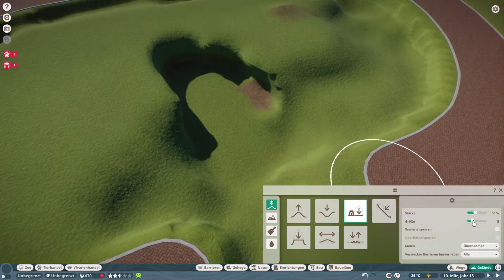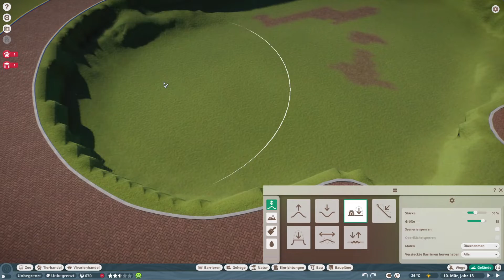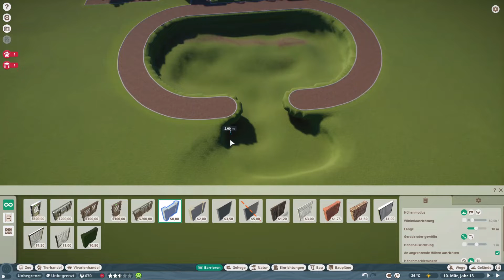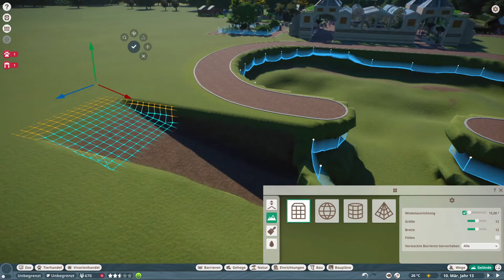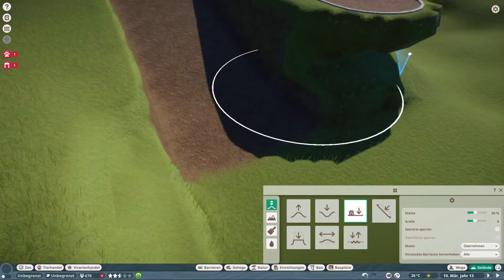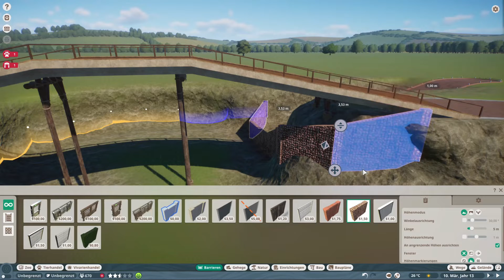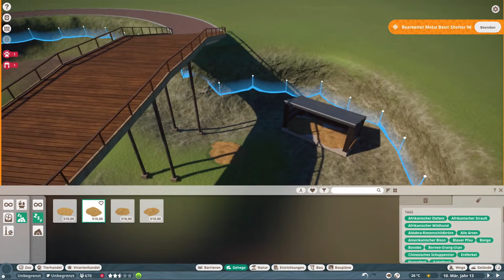Das Grizzly Tal ♦ PLANET ZOO Deutsch ♦ 11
Im nordamerikanischen Bereich des Eurozoos sollen sich Grizzly-Bären wohl fühlen...

IN DIESER EPISODE
Für das Grizzly Tal müssen wir erstmal die Schaufel schwingen. Zunächst wird der Besucherweg ringherum angelegt und dann dazwischen ein Loch gegraben.

Das Gehege für die mächtigen Brummis soll ohne Zäune auskommen, also muss für natürliche Barrieren gesorgt werden. Ist die Böschung wohl hoch genug?

Als die Bären schließlich einziehen, muss das Gehege noch perfektioniert werden, damit es zu keinen unschönen Szenen kommt. Und auch an anderen Stellen im Tierpark geht es heiß her :)

Spiel:
Planet Zoo

Version:
Vollversion

Hersteller:
Frontier Development

Genre:
Aufbau-Simulation, Zoo

Beschreibung:
Das Spiel Planet Zoo ist der Kracher aus dem Herbst 2019! In der äußerst umfangreichen Tierpark-Simulation können nicht nur individuelle zoologische Gärten gestaltet werden, sondern müssen auch verwaltet und wirtschaftlich betrieben werden. Natürlich sollten auch die Zuchtprogramme seltener Tiere nicht zu kurz kommen.

Videotitel:
Der Prunkbau ist fertig

Episode:
10

Staffeltitel:
Let's Play Planet Zoo Deutsch

Produzent:
Minenarbeit, Vorbuddler

Sprache:
Deutsch

Stressfreie Gameplay-Videos mit dem Vorbuddler!